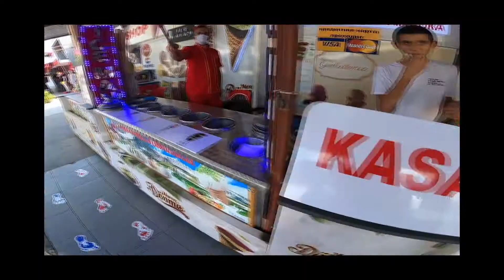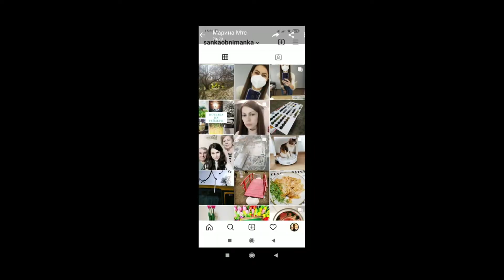ОТДЫХ В ТУРЦИИ 2021🌟ПЕРЕЛЕТ ХЕРСОН-АНТАЛИЯ❣️МИНИМУМ БАГАЖА❣️СВОИМ ХОДОМ [SankaObniManka]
В этом видео мы покажем как добраться своим ходом (без трансфера) до аэропорта Херсона, собственно сам аэропорт, самый маленький багаж за нашу 10-летнюю историю путешествий, что дают на борту в 2021 году, аэропорт Анталии.

0:00 - преролл к видео
0:20 - дорога в аэропорт г. Херсона, поворот на Чернобаевку
0:38 - аэропорт г. Херсон
01:03 - багаж без трансфера
01:14 - посадка на Boing 737 авиакомпания Bees
03:33 - приземление на Boing 737
04:21 - котэ, аэропорт г. Анталия встречает +36 и баннерами с достопримечательности, Welcome! :))
05:35 - красивая дорога из аэропорта в Турции
06:09 - METTUR shopping center - остановка по пути с аэропорта
08:24 - мой Instagram - Подписывайтесь!)

★ Возвращай часть денег с покупок! Используй кэшбэк от Backit, регистрируйся по ссылке

🌟SankaObniManka🌟